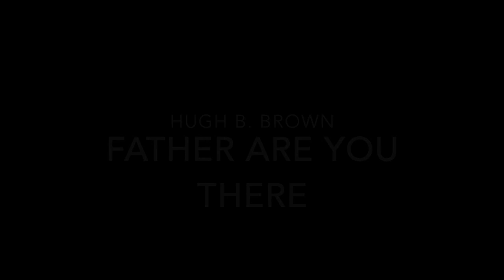Hugh B. Brown - Father Are You There?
October 8, 1967 at BYU Devotional
Hugh B. Brown was a member of the Quorum of the Twelve Apostles.